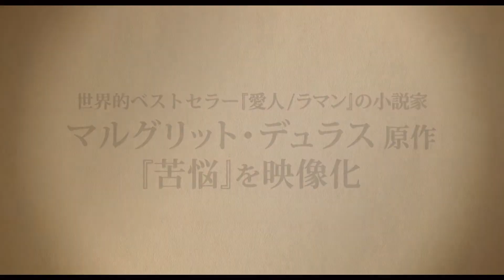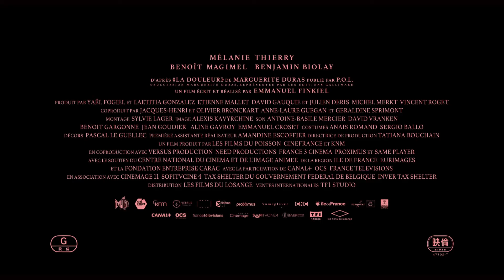『あなたはまだ帰ってこない』予告編 ビデックスJPで配信中！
『あなたはまだ帰ってこない』 はビデックスJPで配信中！

■あらすじ
第二次世界大戦時のナチス占領下のパリ。１９４４年、マルグリット・デュラス３０歳。夫のロベールは地下でレジスタンス活動をしていたため、ゲシュタポに突然連れ去られる。それが、彼の帰りを祈り、彷徨い、苦悩する、彼女にとっての愛のための人生の始まりだった…。夫を待ち続ける不安の日々、現れるヴィシー政権の手先の男の誘惑、そして彼女を支える愛人――。戦時下、誰もが、戦場に赴いた人、捕えられた人を待ち続け、愛しつづけることの痛みと不安と闘っていた。愛とは、苦しみなのか、歓びなのか、あるいは待つことなのか？

(C)2017 LES FILMS DU POISSON - CINEFRANCE - FRANCE 3 CINEMA - VERSUS PRODUCTION - NEED PRODUCTIONS